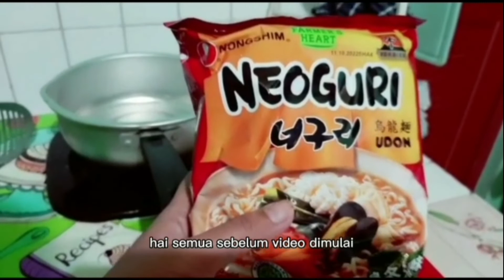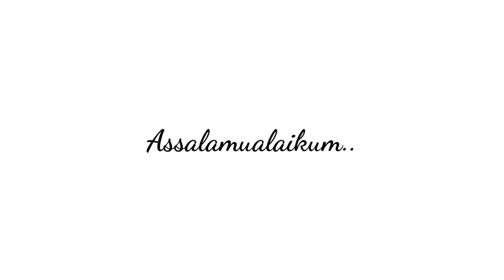SAHUR ANTI RIBET..